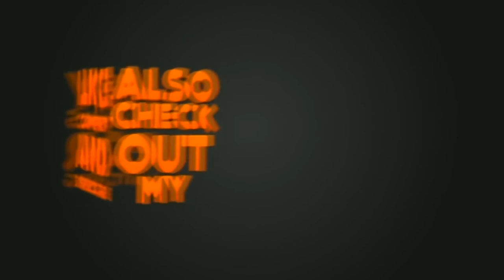James Madison face drawing easy | How to draw James Madison step by step | Outline drawings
Listen ad-free with YouTube Premium
Song
Make Me Move
Artist
AEI (on behalf of NCS); LatinAutor, Featherstone Music (publishing), ASCAP, Ultra Publishing, and 7 Music Rights Societies